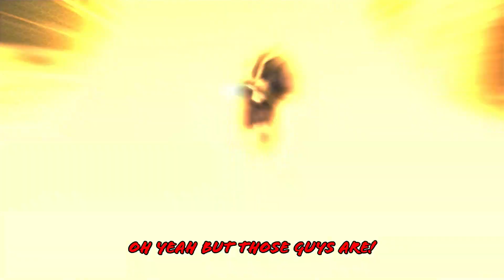ONE VERSUS MANY // Halo Combat Evolved Anniversary (PC) Let's Play! Part 13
Hey whats up everyone! Halo Combat Evolved has just been released for PC on steam. I have done a Lets play of Halo CE with the little Bro so check it out link is above! I wanted to do a lets play of this game again since it just came to PC. I will be using mouse and keyboard instead of a controller to get the PC experience on the game. I will give my thoughts on it at the end of the lets play. so lets go on this journey of the halo universe to fight the covenant and save the galaxy from destruction! if you guys want more Please leave a like, leave a comment and Please subscribe and ring that notification bell for future videos! Hope yall have an awesome day!!!